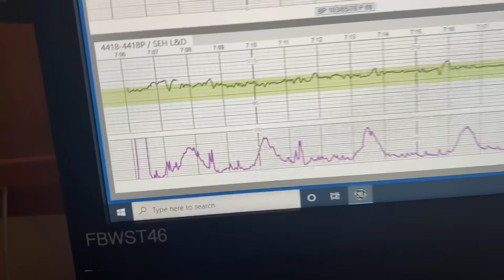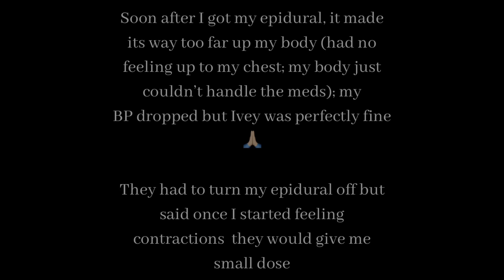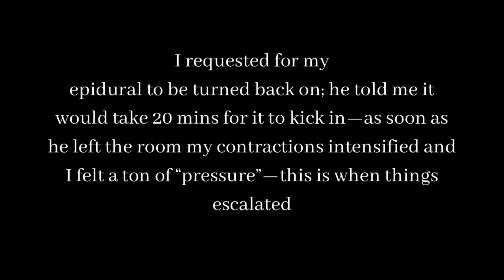BIRTH VLOG | First Pregnancy | Induced at 37 weeks | Couple Vlog #11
Our official birth vlog! I had gestational diabetes (controlled with diet and insulin) and was diagnosed with gestational hypertension at 37 weeks which led up to an unexpected inducement at 37 weeks + 5 days. I left out the “pushing” part of the delivery because it’s super personal to us but we included some of the moments leading up to it and meeting baby girl.